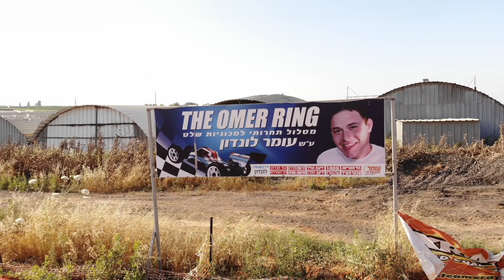הכנות המגרש לתחרות עומר לונדון